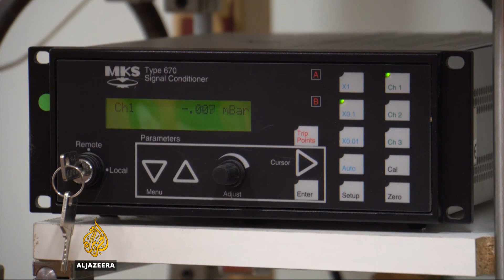Glaciers heating in France could destroy villages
Scientists are warning that glaciers in the French Alps are heating so fast they are becoming a threat to popular tourist villages.

As a result of global warming, glaciers become warmer and the threat of collapse and avalanches increases.

The cost of these potential threats will fall on neighbouring villages that could be completely destroyed.

Research shows climate change is to blame, with similar threats examined in the Andes and Antarctica.

Al Jazeera’s Craig Leeson reports from Mont Blanc, France.